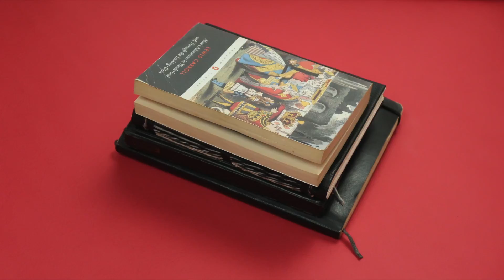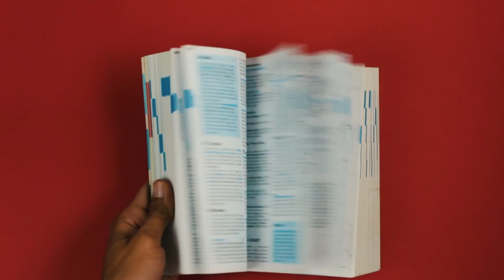Mr. PETU ALANG ALANG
-JOURNAL- S01E31